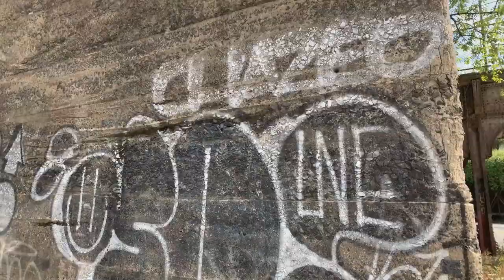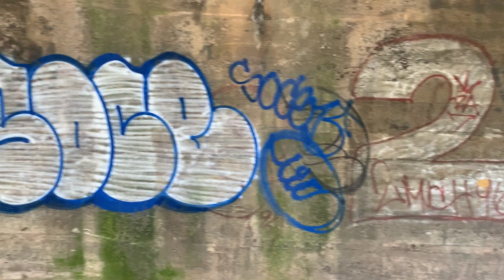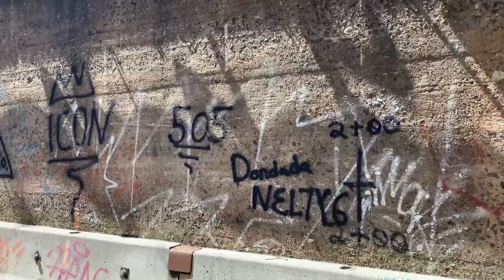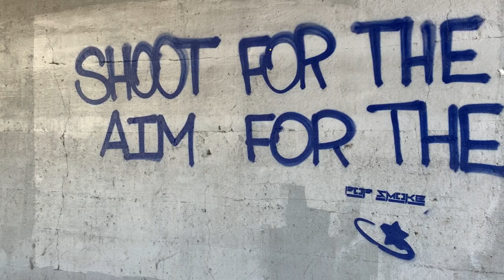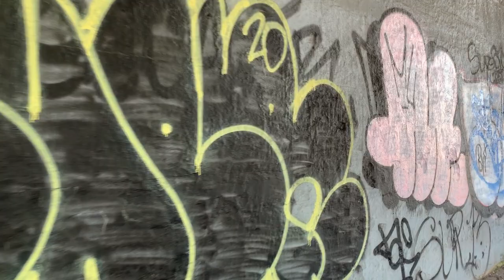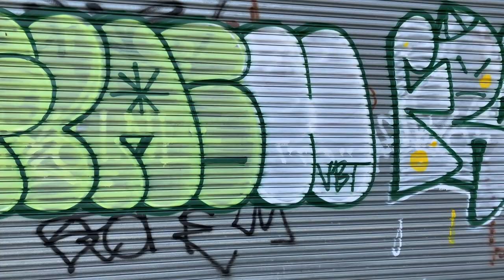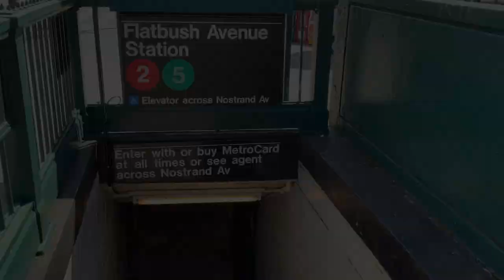Walking from New Lots to Flatbush Brooklyn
✘ Join me as I take a long walk through the streets of Brooklyn from New Lots to Flatbush.